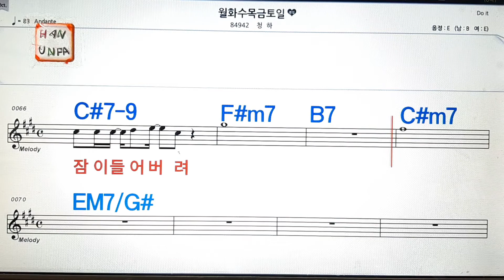월화수목금토일/청하💋노래방, 가라오케, 코드 큰 악보,반주,가사💖Karaoke, Sheet Music, Chord, MR